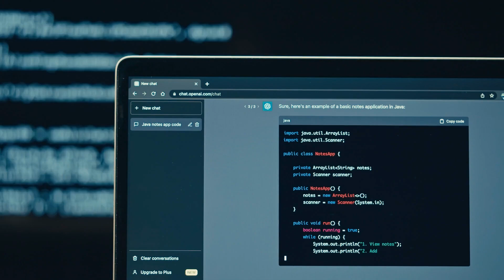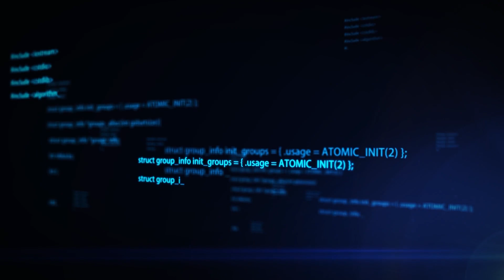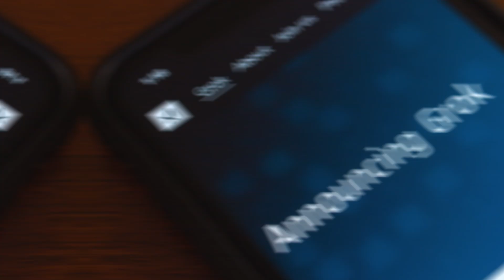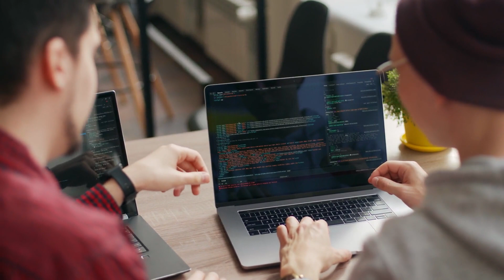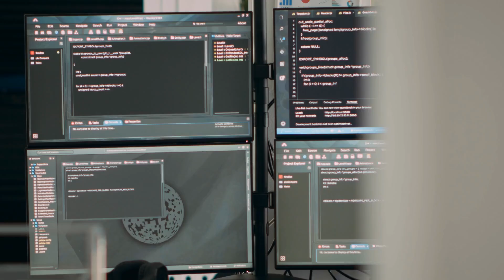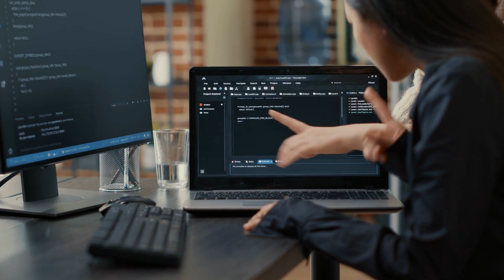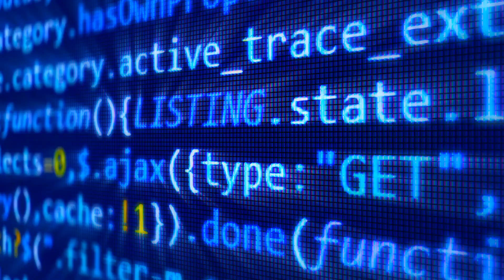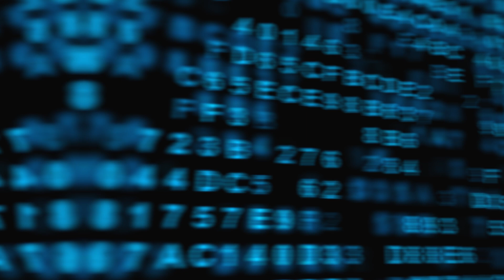AI Industry SHOCKED! Elon Musk GROK AI Changes Everything! Just Announced! 🤖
AI Industry SHOCKED Elon Musk's 'GROK AI' Changes Everything! - Just Announced! 🤖

🚀 Welcome to our latest AI News video! Today, we're delving into a groundbreaking development in the AI industry: Elon Musk's launch of "Grok AI." This new Large Language Model, crafted by Musk, Sam Altman’s former partner at OpenAI, is shaking up the tech world with its unique features and capabilities. But how does Grok AI stand out from popular models like ChatGPT? Let's explore.

🤖 Grok AI: A Witty Chatbot with a Twist
Grok AI, named after a term from Robert A. Heinlein's sci-fi novel "Stranger in a Strange Land," embodies a blend of humor and profound understanding. This AI, inspired by the Hitchhiker’s Guide to the Galaxy, is designed to not just answer questions but to also help you formulate them. It's a conversational partner with a sense of humor and real-time knowledge from the 𝕏 platform.

🌐 xAI's Vision: Building a Helpful AI
At xAI, the focus is on creating AI that truly benefits humanity. Grok AI is part of this vision - a super-smart sidekick that's inclusive and innovative. Its capabilities range from assisting in research to sparking new ideas.

🔧 Under the Hood: Grok-1's Capabilities
Grok AI is powered by Grok-1, an advanced language model that excels in coding and reasoning tasks. It has surpassed several benchmarks, outperforming models like ChatGPT-3.5 and Inflection-1 in various tests, including the HumanEval coding task and the MMLU.

📚 Real-World Applications and Testing
Grok AI's real-world proficiency was tested in unique ways, including its performance in the 2023 Hungarian national high school math finals. Its results were impressive, showcasing its practical application potential.

💻 The Technology Behind Grok AI
The infrastructure supporting Grok AI is robust, leveraging Kubernetes, Rust, and JAX. xAI emphasizes maximizing compute efficiency and reliability, making Rust a key player in their tech toolkit for its scalability and reliability.

🔍 Future Developments and Challenges
xAI's research focuses on enhancing Grok's reasoning abilities, tackling adversarial attacks, and exploring long-context understanding. They're also working on multimodal capabilities to expand Grok's applications.

🌟 A Force for Good: xAI's Mission
With a clear mission to harness AI for societal benefit, xAI is dedicated to ethical AI development, ensuring Grok AI contributes positively to scientific and economic advancements.

🔎 Early Access and Future Prospects
Currently in its beta phase, Grok AI is available to a select group of testers, with broader access on the horizon. Elon Musk envisions integrating Grok AI into X Premium+, a subscription service.

💬 Your Thoughts?
We're eager to hear your views! Do you think Grok AI can rival ChatGPT, or does ChatGPT still hold its ground?